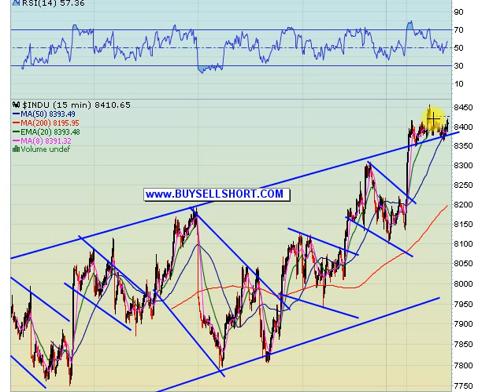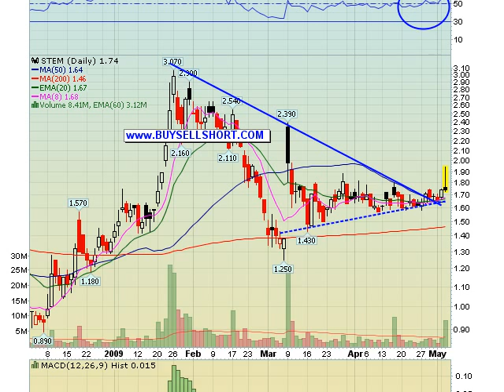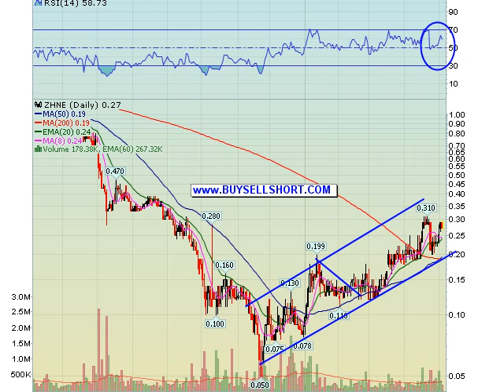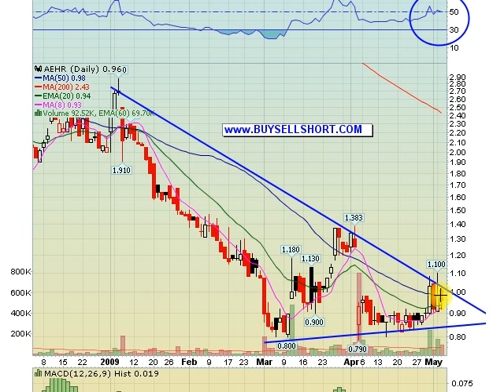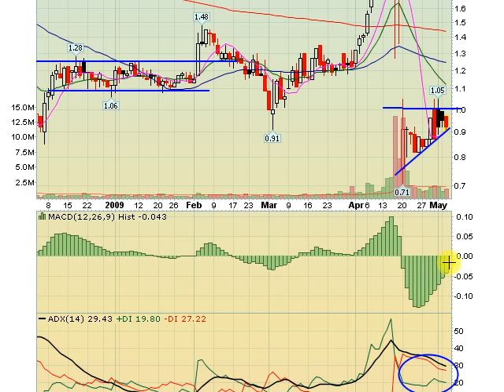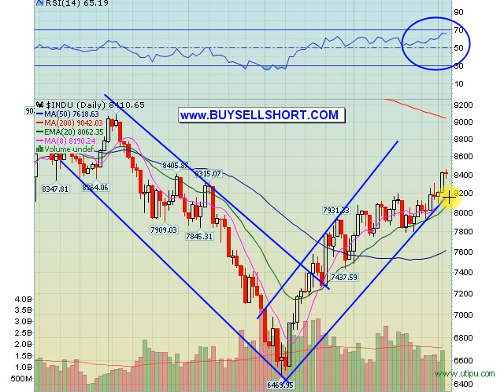05 05 2009 Stock Market Video